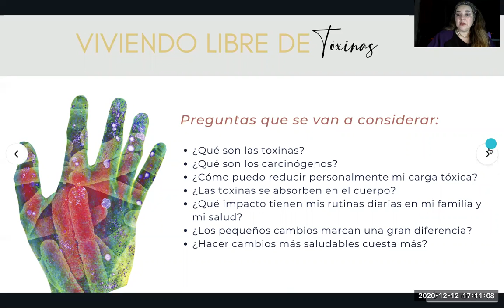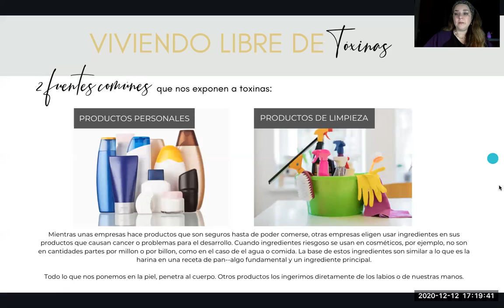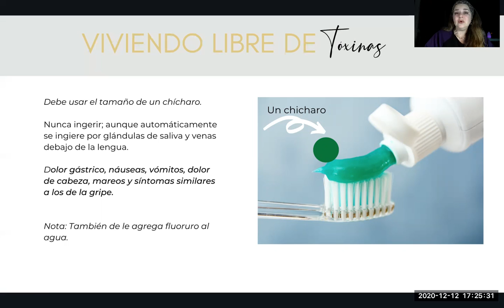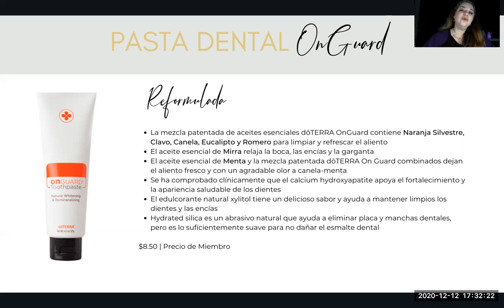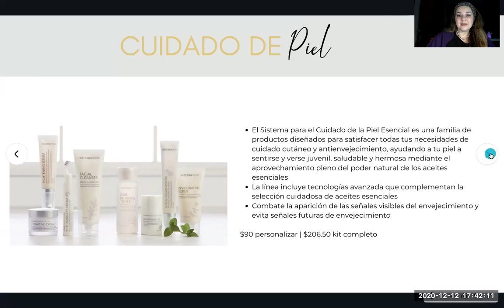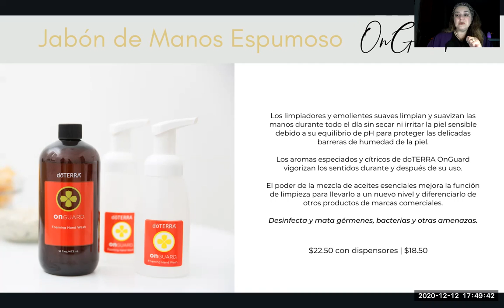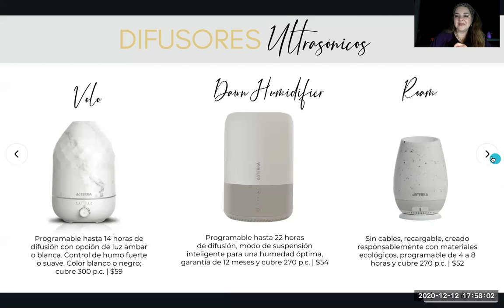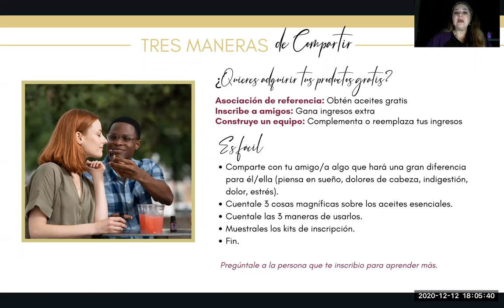Serie de Bienestar 3: Viviendo Libre de Toxinas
Cada producto que usas en tu cuerpo y en tu hogar puede ser un riesgo para tu salud. Aprende sobre algunos de los ingredientes tóxicos y como puedes intercambiarlos por opciones más naturales, efectivas y económicas.